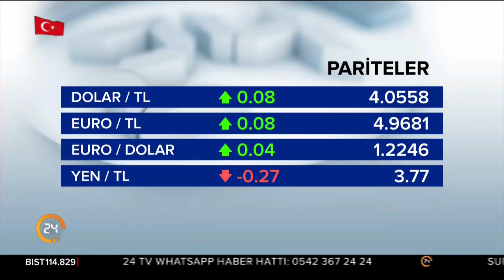Kahve Molası (06.04.2018)